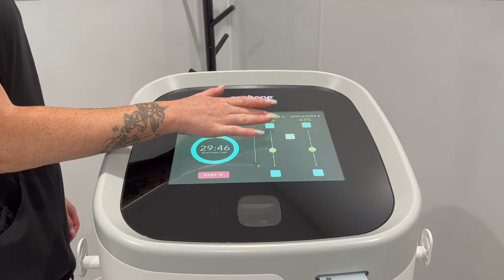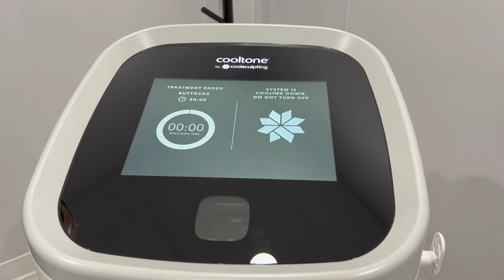Sculpt and tone your buttocks with Cooltone®!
Look and feel stronger. CoolTone® is an FDA-cleared, noninvasive treatment
that uses magnetic muscle stimulation to tone, firm,
CoolTone™ is FDA-cleared to strengthen, tone, and firm the abdomen, buttocks and thighs. Common side effects include muscle, joint or tendon pain, muscle spasm, and skin redness.
 Prepping for your